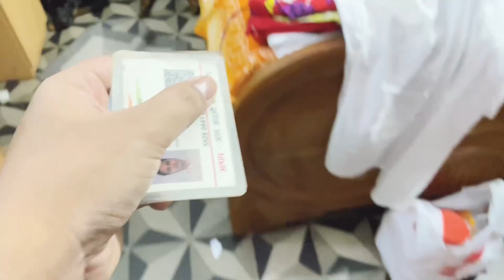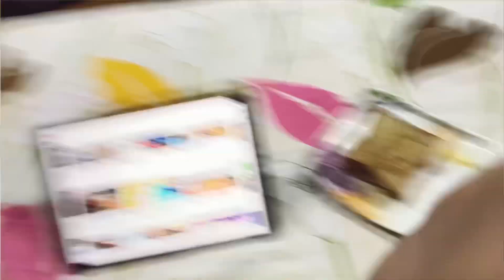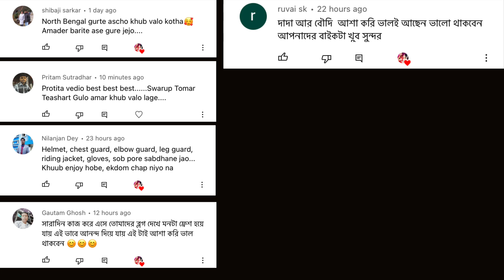বৌমা(দিয়া) কীভাবে তার শশুর মশাইকে ঠকালো 😑😑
This vdo is all about our daily life ❤️ vlog 224

hit likes

lots of ❤️

camera - Take a look at this dji Osmo Pocket Sports and Action Camera on Flipkart